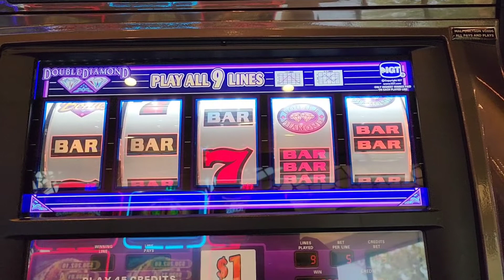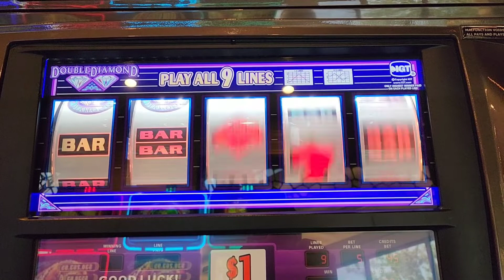DOUBLE DIAMOND $MAX$ BET $45 Bonus And!...